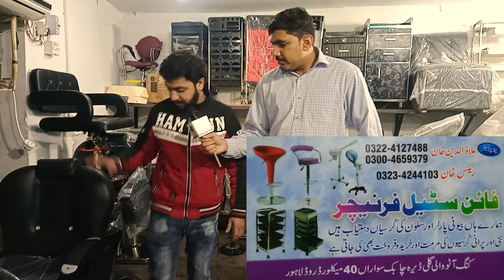Beauty Parlour Furniture Wholesale Market in Lahore | Cheapest Salon Furniture | Parlour accessories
I visited wholesale furniture market at Macleod Road in Lahore on 24 January 2022 to know about latest rates of beauty parlor and hair salon furniture and equipment.
      I reached a furniture shop where I found Cheapest Beauty Parlour and salon furniture items on less than Wholesale rates.
        Beauty parlor salon furniture owner Ali told me that they have every variety of parlour and saloon chairs, prices of chairs starts from Rs. 6000 to Rs. 25,000.
          " We give 10 years guarantee to our customers on every beauty parlour and saloon item". " He added".
               He showed that they sale every beauty parlor accessory and salon furniture item like chairs, shampoo unit, facial steamers, make up trollies, facial beds and other accessories.